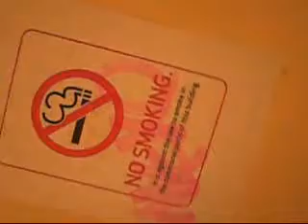random shit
talkin crap an vandalizing walls lol